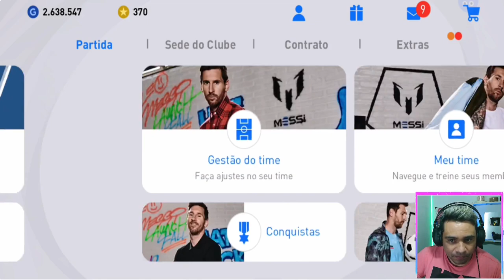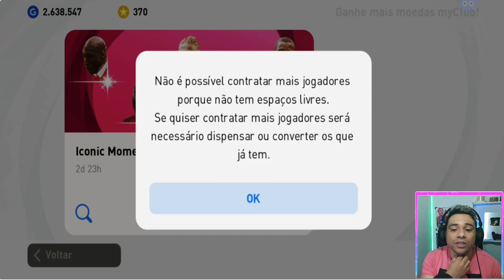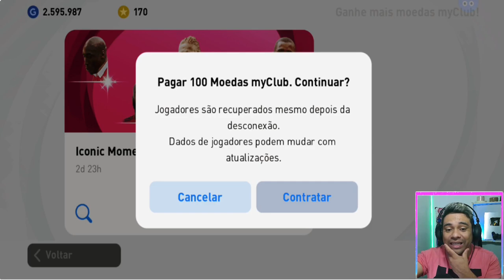BUGOUUUU !! tirei o icon que eu queria no pes 2021 mobile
nesse video vou te mostrar como fazer bug do icon tentei tirar como bugar nos legens no pes 2021 mobile mas consegui no bug o campbell